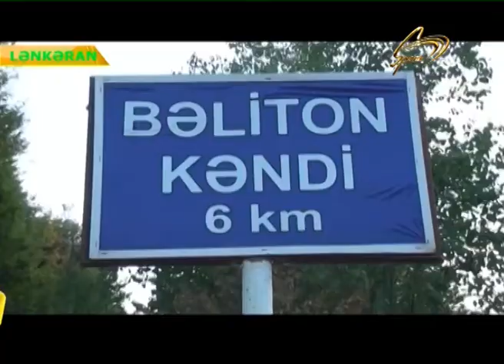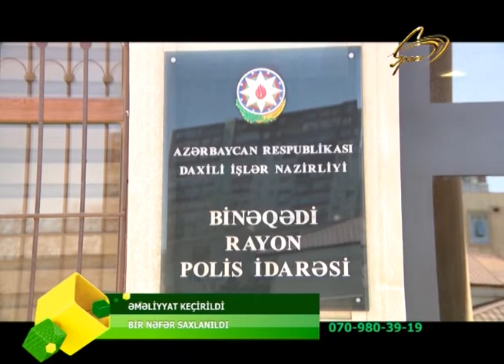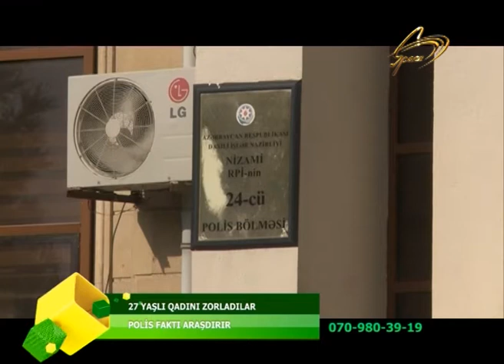29.08.2019_OPERATIV_HISSE